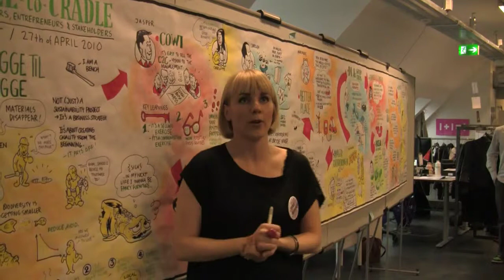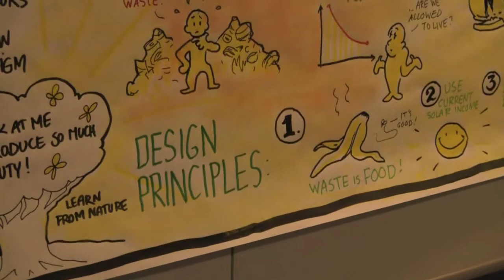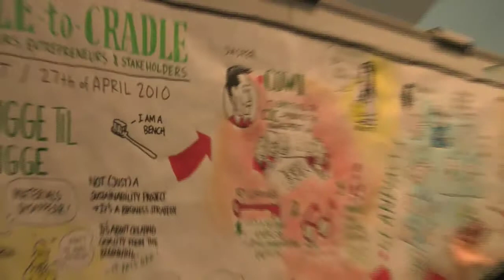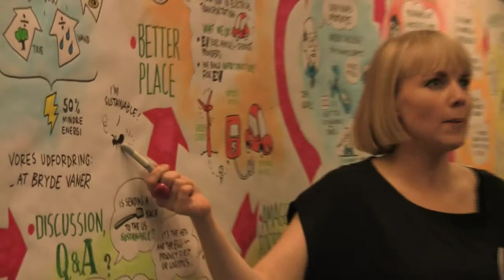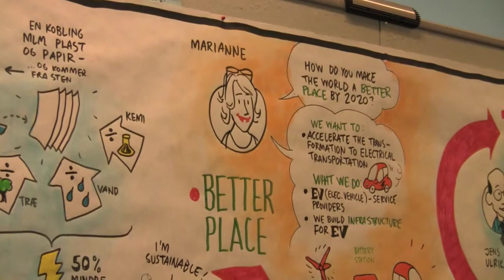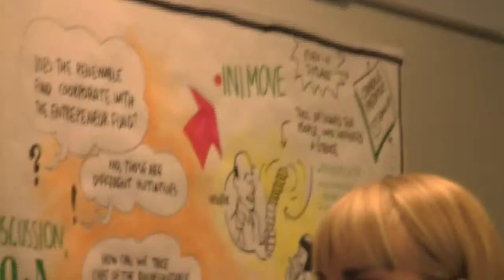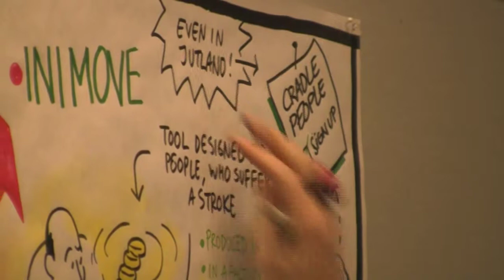Summary_Bigger Picture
Stine Ahrensbach from Bigger Picture makes a summary of the seminar by showing the audience around at the bigger picture drawn at the Cradle to cradle-seminar at Niels Brock Innovation House the 27th April 2010.